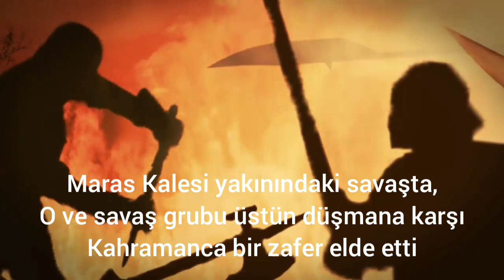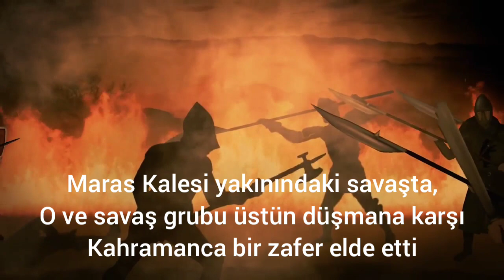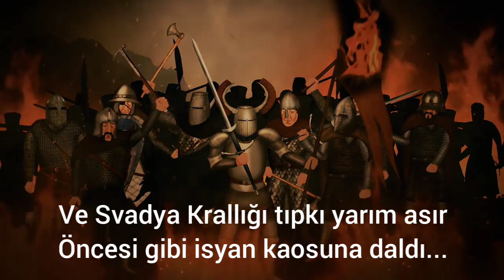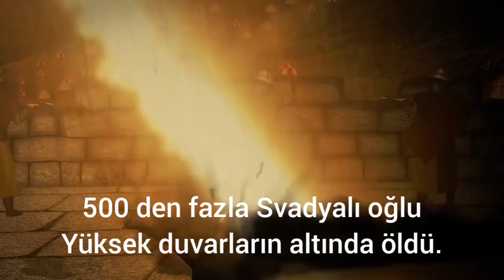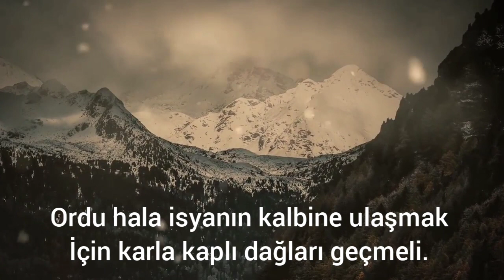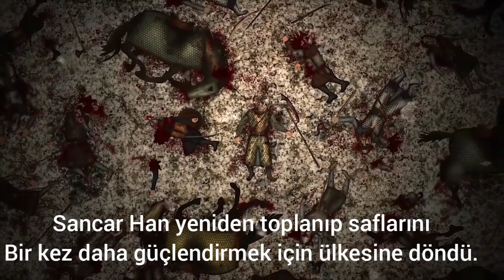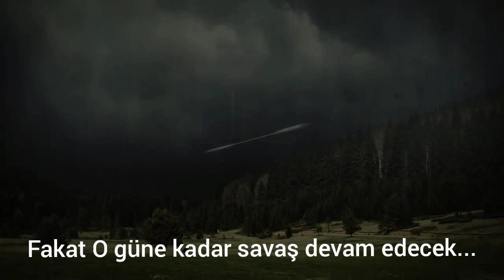Mount & Blade : İSYAN [ANİMASYON] Türkçe Altyazılı